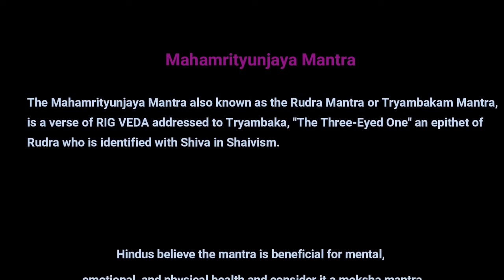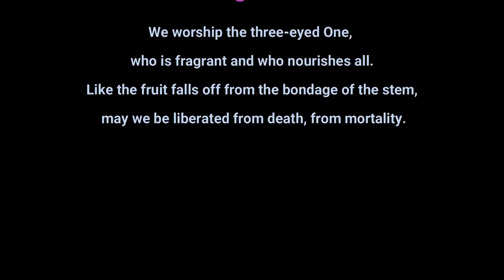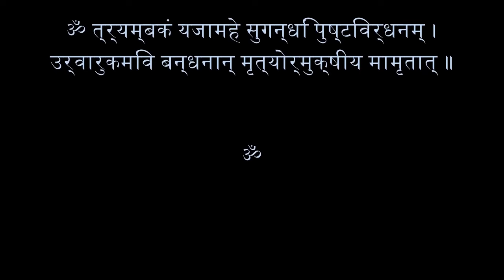महामृत्युंजय मंत्र महामृत्युंजय Mahamrityunjay Mantra | Om Tryambakam Yajamahe ॐ त्र्यम्बकं यजामहे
Mahamrityunjay Mantra Story is associated with Rishi Markendeya who was the son of Markand. Markand Rishi's Son Markendeya Rishi had Short Span of life. With Lord Shiva Grace he had become the master of scriptures. He had even invented the great Scripture''Markendeya Puran''  He has changed his destiny by his intense devotion to Lord Shiva & had turned immortal by ''Mahamrityunjay Mantra''

Video Highlights:
1. महामृत्युंजय मंत्र कितने प्रकार के होते हैं? :
मृत्युंजय जप, प्रकार एवं प्रयोगविधि का मंत्र महोदधि, मंत्र महार्णव, शारदातिक, मृत्युंजय कल्प एवं तांत्र, तंत्रसार, पुराण आदि धर्मशास्त्रीय ग्रंथों में विशिष्टता से उल्लेख है। मृत्युंजय मंत्र तीन प्रकार के हैं- पहला मंत्र और महामृत्युंजय मंत्र।

2. महामृत्युंजय जाप कितने दिन करना चाहिए? :
सामान्यतः यह जप संख्या कम से कम 45 और अधिकतम 84 दिनों में पूर्ण हो जानी चाहिए।

3. महामृत्युंजय मंत्र का जाप कब करना चाहिए? :
महामृत्युंजय मंत्र का जाप सुबह और शाम दोनों समय किया जा सकता है. अगर कोई संकट की स्थिति है तो इस मंत्र का जाप कभी भी किया जा सकता है. इस मंत्र का जाप शिवलिंग के सामने या भगवान शिव की मूर्ति के सामने करना ज्यादा बेहतर होता है. महामृत्युंजय मंत्र का जाप रुद्राक्ष की माला से करना चाहिए.

4. महामृत्युंजय मंत्र जाप करने से क्या होता है? :
महामृत्युंजय मंत्र का जाप अकाल मृत्यु के भय से मुक्ति दिलाता है। माना जाता है कि इस मंत्र के जाप से बड़ा से बड़ा रोग भी सही हो जाता है। स्नान करते समय इस मंत्र को बोलने से आरोग्यता प्राप्त होती है। इस मंत्र का जाप अत्यंत लाभप्रद होता है।

5. सबसे शक्तिशाली मंत्र कौन सा है? :
” नमो स्तवन अनंताय सहस्त्र मूर्तये, सहस्त्रपादाक्षि शिरोरु बाहवे. सहस्त्र नाम्ने पुरुषाय शाश्वते, सहस्त्रकोटि युग धारिणे नम:.. '' माना जाता है कि जीवन में आने वाली किसी भी तरह कि बाधाओं से छुटकारा पाने के लिए प्रतिदिन सुबह इस शक्तिशाली-मंत्र मंत्र का जाप करना चाहिए।

6. महामृत्युंजय जाप में कितना खर्च होता है? :
अगर पूजा एक दिन में ही पूरी करानी है तो एक लाख रुपये खर्च करने होंगे। इसमें 32 शास्त्री जाप करेंगे। प्रतिदिन सुबह 8 बजे से शाम 7 बजे तक जाप कराया जा सकेगा।

7. महामृत्युंजय मंत्र कितनी बार बोलना चाहिए? :
महामृत्युंजय मंत्र का जाप कम से कम सवा लाख बार किया जाना चाहिए, लेकिन कम से कम 108 बार इसका जाप सावन में जरूर करना चाहिए। भगवान शिव का प्रसन्न करने के लिए : इस मंत्र से भगवान शिव बहुत जल्दी प्रसन्न होंते हैं। सावन में इसका जप करने से मनचाहा वरदान प्राप्त होता हैं।

8. मृत्युंजय मंत्र और महामृत्युंजय मंत्र में क्या अंतर है? :
मृत्युंजय मंत्र और महामृत्युंजय मंत्र में क्या अंतर है? दोनों में कोई अंतर नहीं है बल्कि उसका छोटा नाम है। संपुटित मृत्युंजय मंत्र में 'हौं' है या 'ह्रौं'? ऊॅ भूर्भुवः स्व: ऊॅ हौं जूं स: ऊॅ त्र्यम्बकम् यजामहे सुगन्धिम् पुष्टिवर्धनम् ऊर्वारुकमिवबन्धनान्मृत्योर्मुक्षीयमामृतात् ऊॅ स: जूं हौं ऊॅ स्व: भुव: भू: ऊॅ।।

9. शिव को प्रसन्न करने के लिए कौन सा मंत्र? :
शिव जी अपने भक्त की भक्ति से बहुत ही जल्दी प्रसन्न हो जाते हैं.
शिव के प्रिय मंत्र-
ॐ नमः शिवाय।
नमो नीलकण्ठाय।
ॐ पार्वतीपतये नमः।
ॐ ह्रीं ह्रौं नमः शिवाय।

The Mahamrityunjay Mantra is ideally be recited 108 times, twice daily- once at dawn and once at dusk. The great Mahamrityunjay mantra dedicated to Shiva as Mrityunjaya is found in the Rig Veda.  It is called the Maha Mrityunjaya mantra, the Great Death-Conquering mantra. It holds the highest place among the many mantras used for contemplation and meditation.